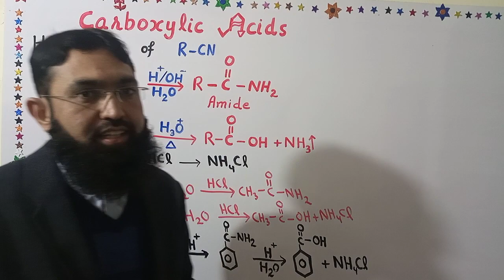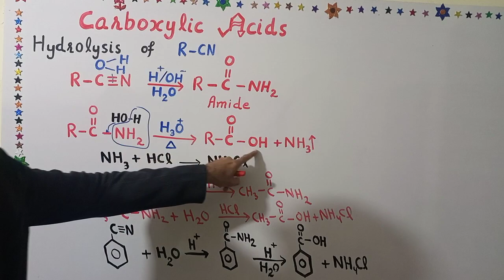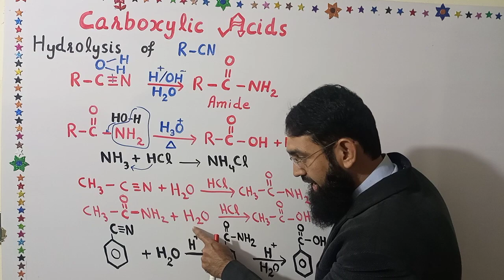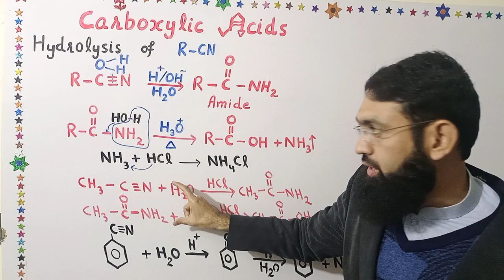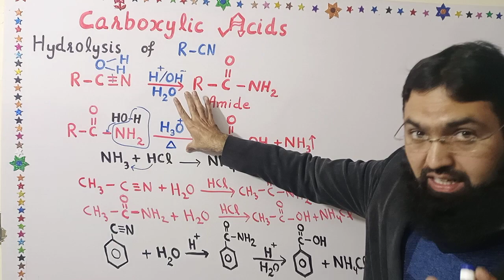Hydrolysis of Alkyl nitrile||Preparation of carboxylic acid||Lecture 5||Professor Aziz Atif